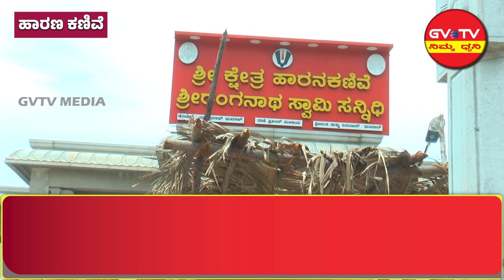ಹೊಸದುರ್ಗ-1.0ಲಕ್ಷಕ್ಕೂ ಅಧಿಕ ಮತ ಪಡೆದು ವಿಜಯ ಪತಾಕೆ ಹಾರಿಸುವ ಸಂಕಲ್ಪ.-ಎಸ್. ಲಿಂಗಮೂರ್ತಿ.